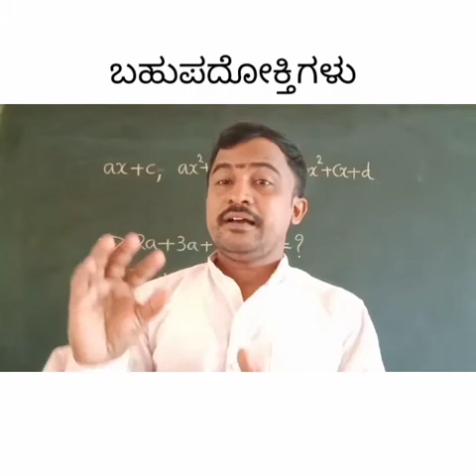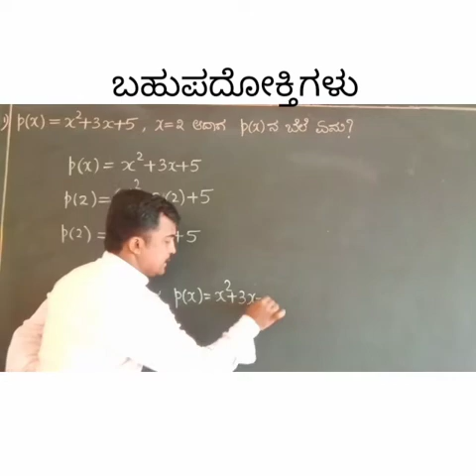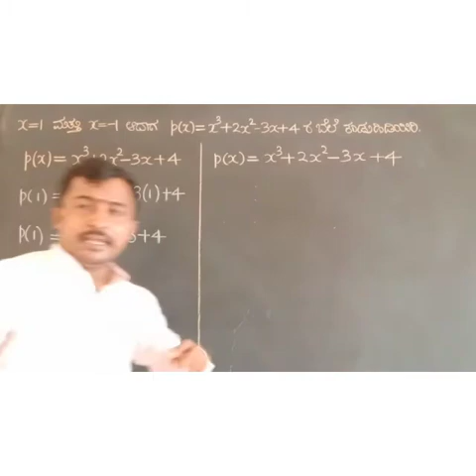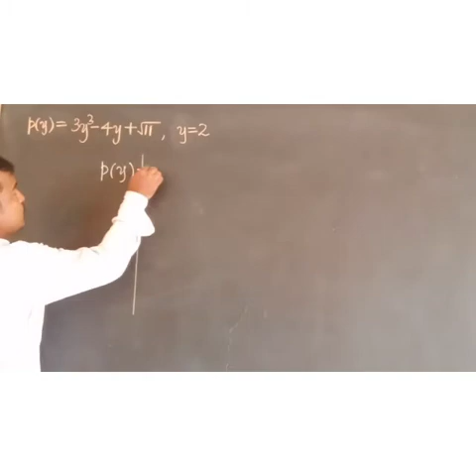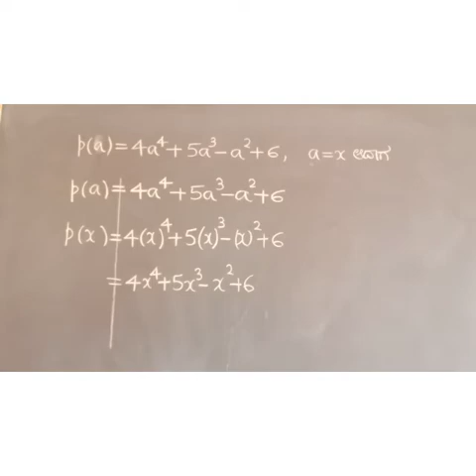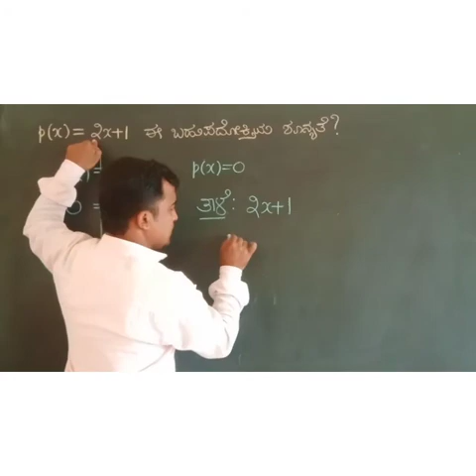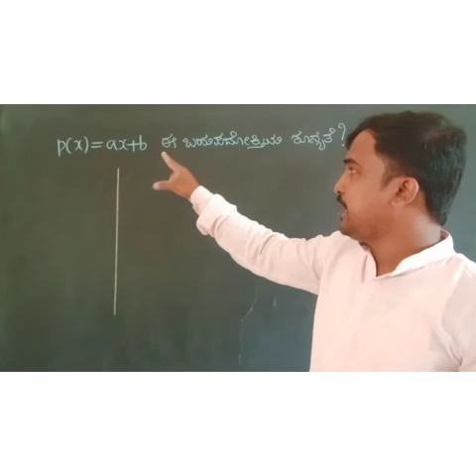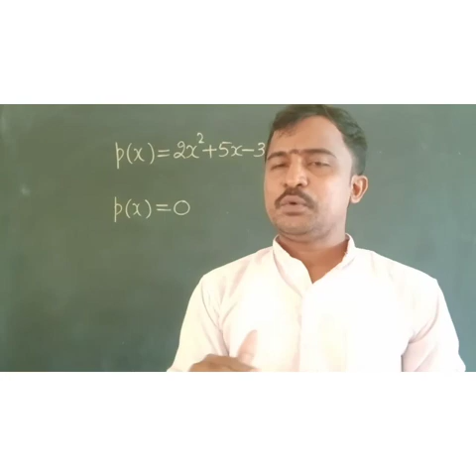9ನೇತರಗತಿ ಗಣಿತ 05 07 2021